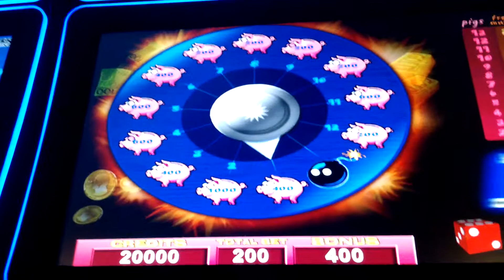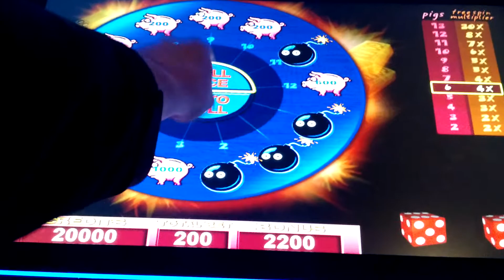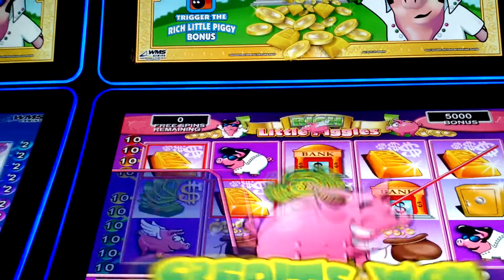Rich Little Piggies max $2 bet bonus! (2 of 3)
Video two of three on max bet bonus of Rich Little Piggies!